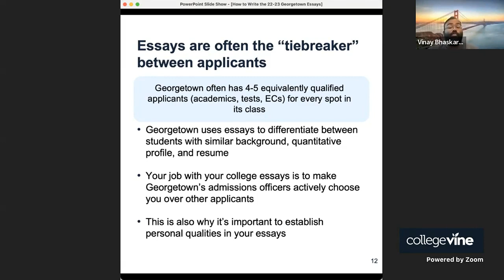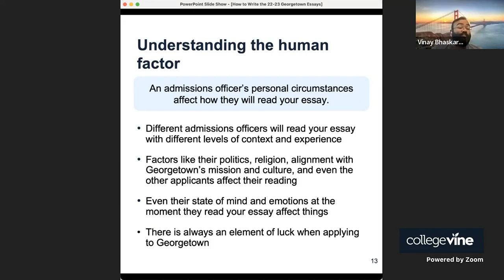What You Need to Know When Applying to Georgetown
Join college consultant Alexander Oddo and CollegeVine co-founder Vinay Bhaskara to learn how to write effective, compelling, and admission worthy responses to the 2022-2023 Georgetown essays!

This clip was taken from a Livestream presented by Alexander Oddo

At CollegeVine, experts host informational livestreams every week on a variety of topics, such as college applications advice, essay writing tips, and college informational sessions. During these livestreams, students have an opportunity to engage with the hosts, ask questions, and even follow up with them after the livestream is complete.